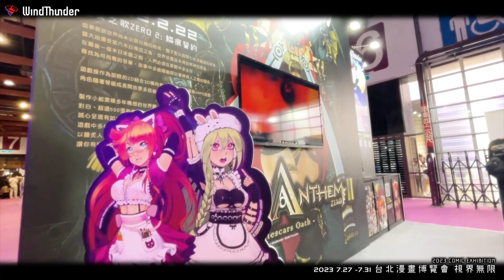WindThunder︱漫博展會場直擊︱2023 Comic Exhibition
The 22nd Comic Exhibition Gaming in Taipei !
【2023漫畫博覽會】聽新聞說昨天有15萬人！衝啊！
即使前幾天狂風暴雨 也無法澆熄我們的熱情
持續與大家一同迎來雨後的晴天！歡慶風雷周年紀念日！
👉7月27（四）至7月31（一）活動期間，歡迎自由索取攤位上的紀念資料夾、明信片與海報，並額外參與輪盤抽獎，拿取精美的周邊商品！有興趣的玩家也可以來試玩區遊玩《聖女之歌ZERO 2：鱗痕誓約》，有機會得到神秘小禮唷！
⭐更重要的是，《參天律XAOC》中女主角之一天燁緒駕臨到萬象界啦！Coser裝扮活動是從7月27（四）至7月30（日），想要親眼目睹天燁緒(小緒)的超高還原度，並與她一齊合照的玩家們，要抓緊時間了！
😎7月30（日）11:00 在多元宇宙館主舞台區進行有獎徵答
答對題目就送 參天律10th Ⅹ 風雷工作室26th Ⅹ 聖女21th紀念T 乙件
這次的周年活動  我們不見不散唷！
目前聖女之歌ZERO2 30%off STEAM優惠中!!